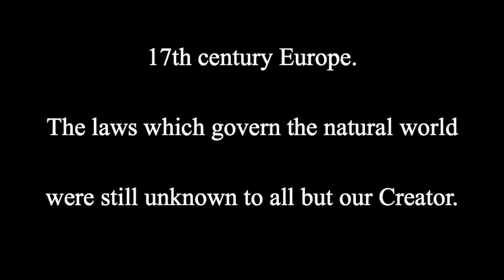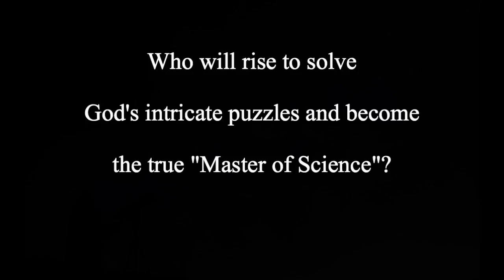PRINCIPIA: Master of Science Trailer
The trailer movie of "PRINCIPIA: Master of Science".

=== What is PRINCPIA: Master of Science ? ===

Principia:Master of Science is a simulation game with the theme of European science in 17th century.

Released on September 9, 2016 at PLAYISM and Steam!

Platform: Windows & Mac OS X